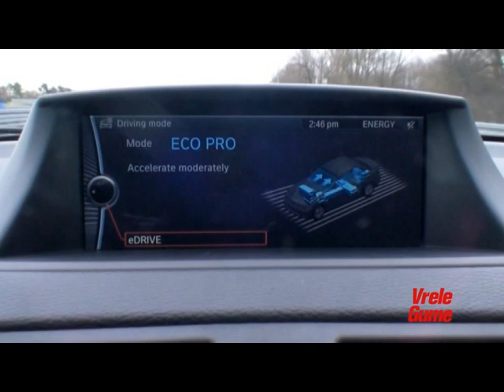VRELE GUME: BMW Active E